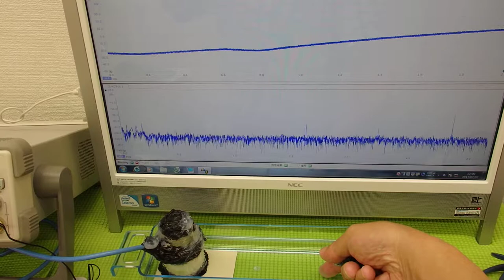超音波実験 Ultrasonic experiment